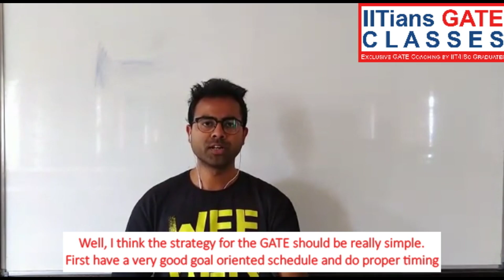GATE 2019 Aerospace Engineering Topper | AIR 4 Mr. Manoj Baishya | GATE AE Coaching Classes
➡️Interaction with IITians GATE CLASSES(IGC) GATE 2019 Topper in Aerospace Engineering,
Mr. Manoj Baishya (AIR-4).

➡️Best GATE Aerospace Live Interactive Online Coaching Classes | Recorded Classes | Distance Learning | GATE AE Crash Course | GATE AE Online Test Series
✅Salient Features
Regards,
Team IGC

🏆 GATE Result 🏆

➡️ PSU selections- HAL, DRDO, BEL, BDL, DGCA & AIESL